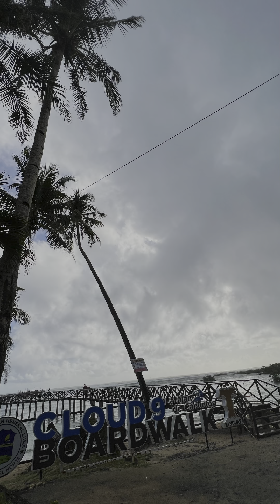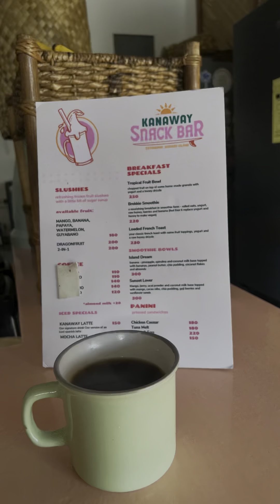Have you been to Siargao?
Siargao is a stunning island in the Philippines known for its pristine beaches, crystal-clear waters, and vibrant coral reefs.

It's a haven for surfers, particularly famous for the Cloud 9 break, drawing wave riders from around the world.

Apart from surfing, Siargao offers lush mangrove forests, scenic lagoons, and picturesque rock pools to explore.

It's also recognized for its laid-back atmosphere and friendly locals, making it a sought-after destination for both adventure seekers and those looking to unwind in paradise.